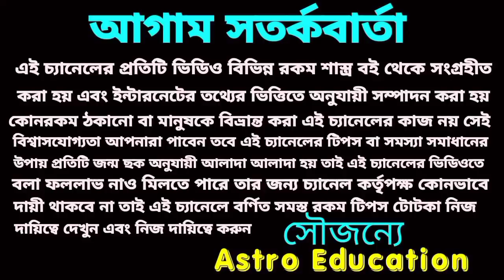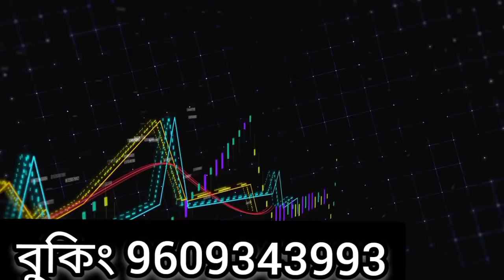এই রাশি গুলি মহাশক্তিশালী হতে চলেছে!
এই রাশি গুলি মহাশক্তিশালী হতে চলেছে 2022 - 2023